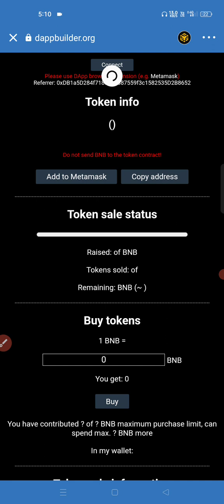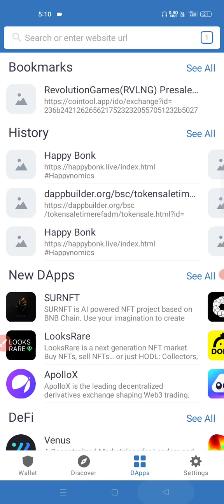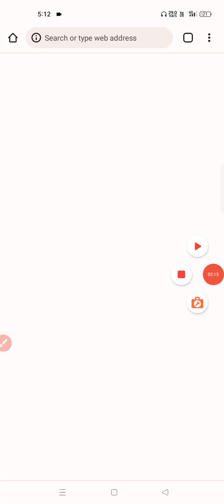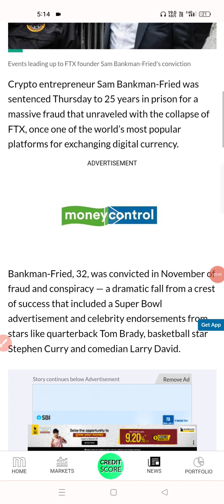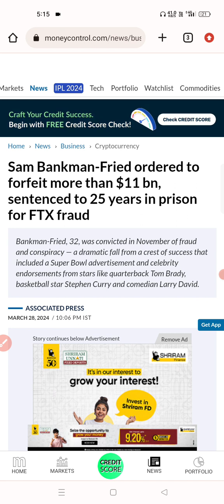happy bonk token full review! 100₹ laga ke banao lakho rupay in 2024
any video promotion connect me

most successful crypto presale?

presale token

fastest growing crypto coin

1000x potential

Retik Finance

Boom

Bull run